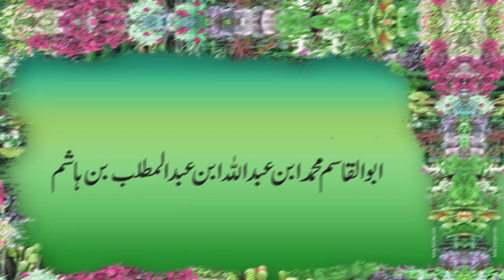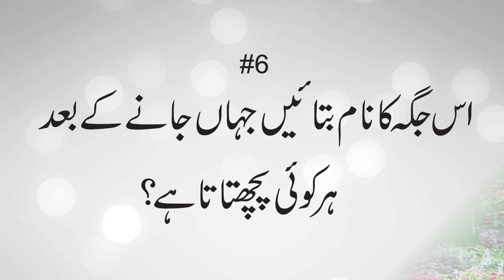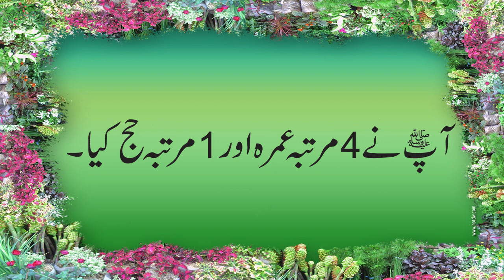Bismillah -- Islamic Questions & Answers -- Islamic GK -- DIM #7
Agr Aap Bell Icon Daba Dain Gay to Aap ko New Video Ki Itla Mil Jaye Gi Jab b Video Upload Ho Gi.!